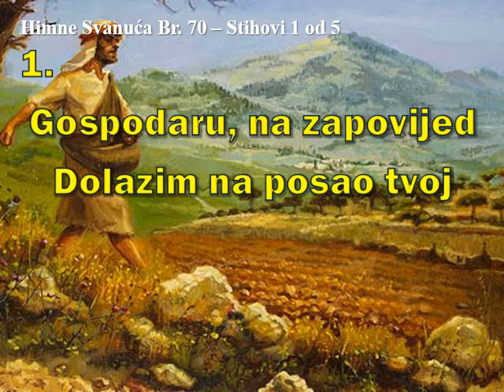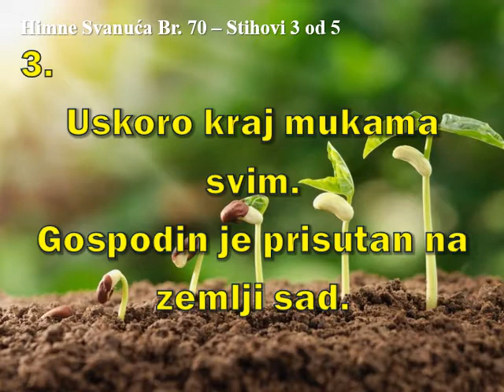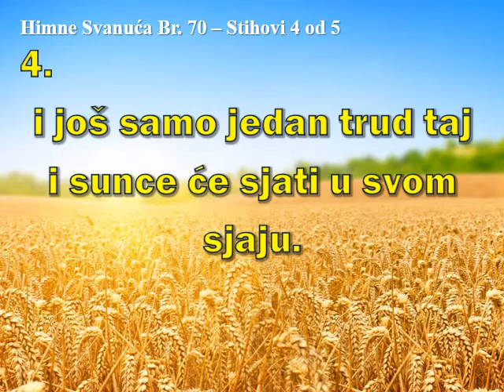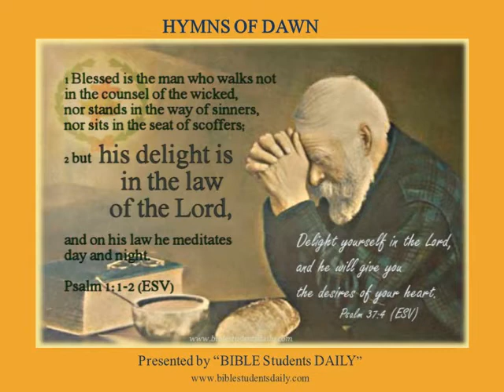HIMNE SVANUĆA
HIMNA 70 GOSPODARU NAŠ, NA TVOJU ZAPOVIJED